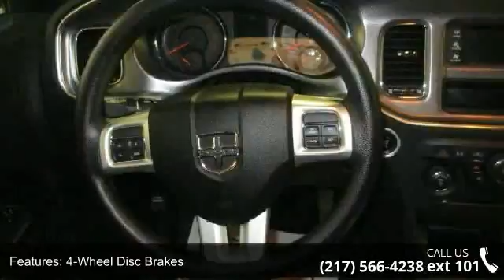2013 Dodge Charger SE - Freedom Chevrolet Chrysler Dodge ...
For Sale in As Low As $1 Down, IL 62690

KEYLESS ENTRY, LOCAL TRADE                    VIN#2C3CDXBGXDH726667